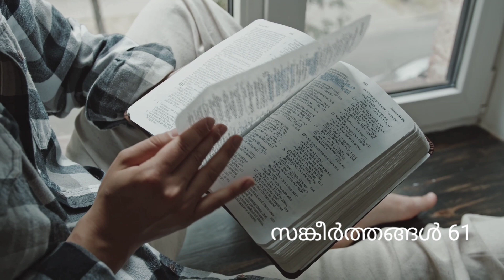ബൈബിൾ പാരായണം: സങ്കീർത്തനങ്ങൾ 61 Bible reading Psalm 61